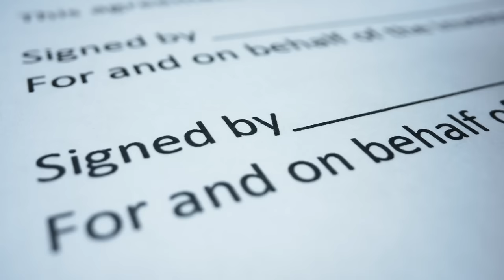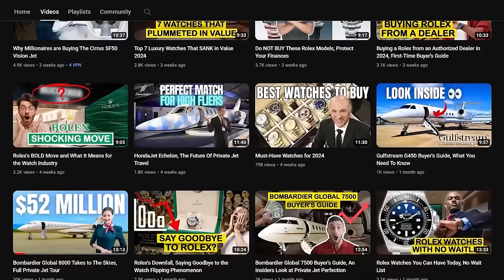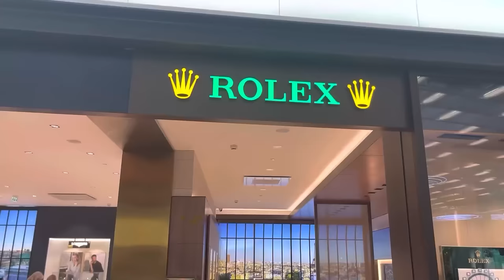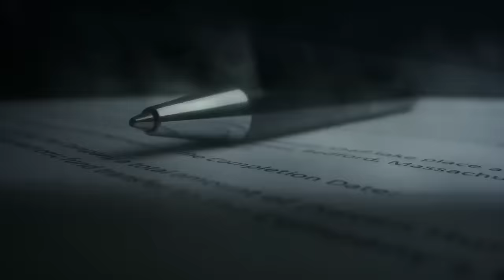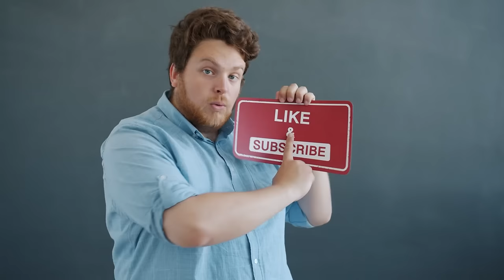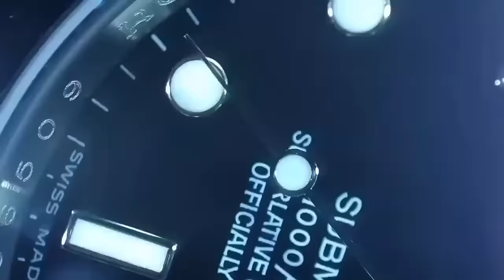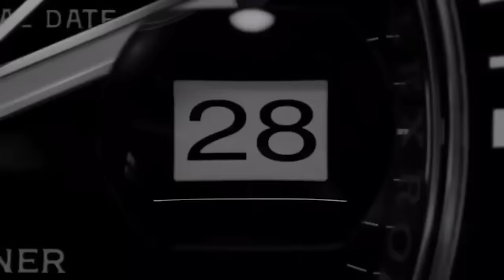The Truth Behind Rolex's 70/30 Rule: Latest Insights from Authorized Dealers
💎 Today, we're diving into a little-known secret that might just change the way you see those high-end Rolex showrooms. Have you ever walked into one, taken a look around, and thought, "Why are there so many elegant Datejusts and barely any of those badass sports watches everyone's after?" Well, it turns out there's a method to the madness, and it's wrapped up in what's dubbed the Rolex 70/30 rule. Basically, for every 70 more formal, non-steel pieces like the sleek Oyster Perpetual that fly off the shelves, Rolex gives the green light to the dealer to bring in 30 of those elusive sports models.

💼 So, you're thinking about getting a Rolex, right? Well, stepping into the world of these iconic watches can feel a bit overwhelming. But, fear not, because that's exactly where authorized Rolex retailers come into the picture. They're your personal guides in the luxury watch universe. They've got the skills, the knowledge, and all the insider info to help you sift through the options, understand the nitty-gritty of each piece, and make a choice that you're going to be proud of for a long, long time.

🛍️ Obviously, Rolex is pretty selective about who gets to represent their brand. These authorized retailers, or as they're officially known, ORRs, are given the nod to showcase and sell Rolex watches, promising to keep the luxe and glory of the brand shining, no matter their location. However, Rolex keeps a tight lid on the number of these authorized hotspots to ensure that exclusivity and excellence remain the name of the game.

📦 When it comes to stocking up on those shiny Rolex watches every year, dealers have to follow a pretty specific playbook for ordering from Rolex. Basically, they're at the mercy of whatever Rolex decides to send their way.